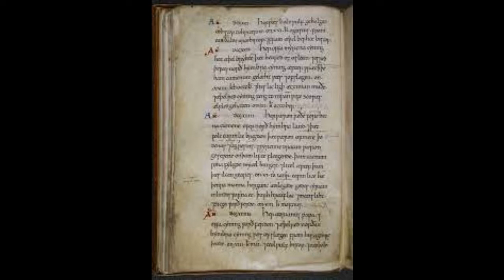5 Facts about King Ceol of Wessex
5 Facts about King Ceol of Wessex